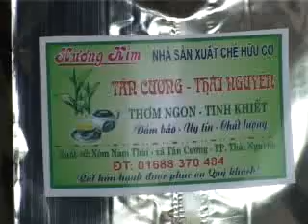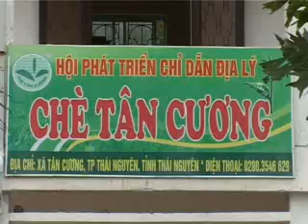ThuonghieucheTcuongTN 1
Thương hiệu chè Tân Cương - Sở hữu trí tuệ và cuộc sống